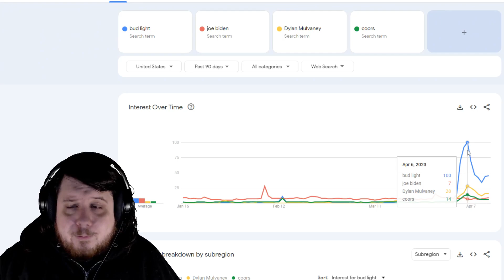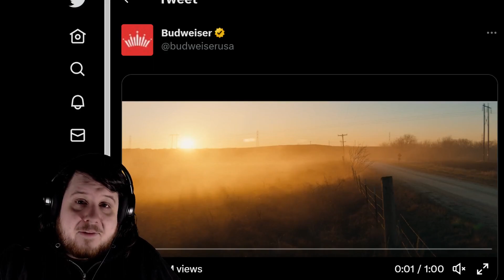Budweiser's Free Advertising Due To Dylan Mulvaney Bud Light Controversy Is Insane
Budweiser's single partnership with Dylan Mulvaney has given them so much attention and advertising you can't even pay for this much. Almost 10x as much attention as the Super Bowl got them.